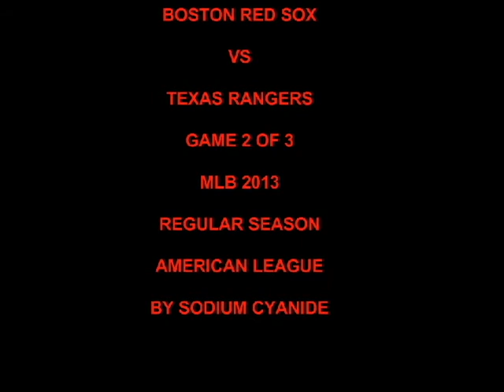RED SOX vs TEXAS RANGERS GAME 2 OF 3 MLB 2013 RS AL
NOTHING IS BETTER THAN TO SAY :
ALLAHU AKBAR & LA ILAHA ILLA ALLAH MUHAMMAD RASSUL ALLAH
I INVITE YOU IN PEACE MY FRIENDS ( MEN & WOMEN ) TO ISLAM
BE MOSLIM/A